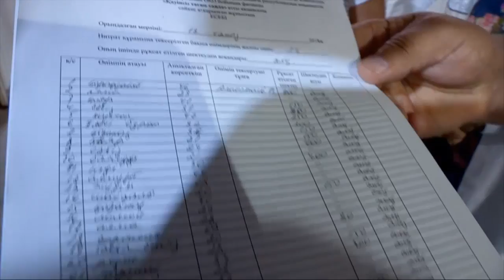Үшінші мегаполистегі ауыл шаруашылығы өнімдерінің сапасы қандай?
Үшінші мегаполистің тұрғындары көбіне жергілікті емес, көршілес — Өзбекстан мен Қырғызстаннан тасымалданатын жеміс-жидектерді жеуге мәжбүр. Себебі күнгейлік кәсіпкерлердің көк-базар мен дүкен сөрелерінде ұсынып, саудалайтыны сол. Мұндай ақпаратты бізге қаламыздағы «Айна» базарының саудагерлері жасырмай, жайып салды.